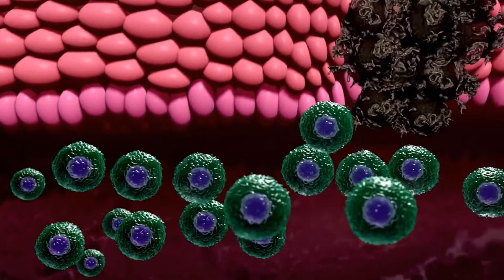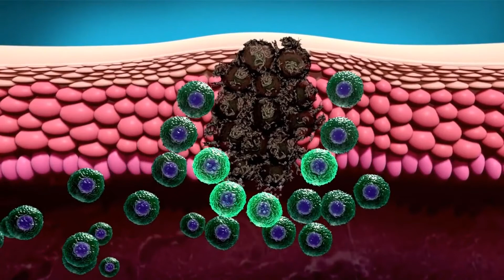Koje su različite vrste testova raka jetre